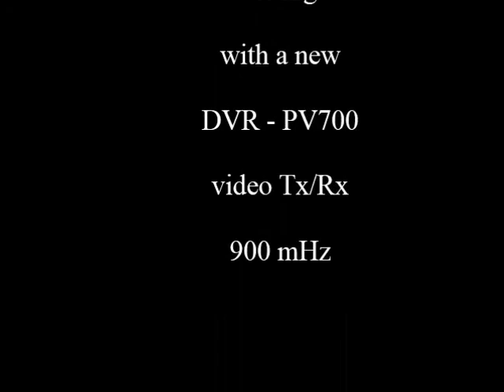Storm Chaser - DVR first test flight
First flight with new DVR recorder, PV700--One button record/stop.  Aircraft is a Storm Chaser from Crash Test Hobby, very good in winds.  Aircraft controlled with 72 mHz, Video is 900 mHz.